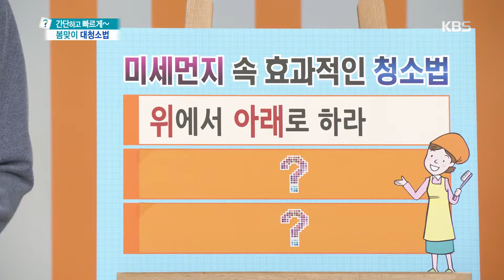무엇이든 물어보세요-미세먼지 속 효과적인 청소법☆.20190304